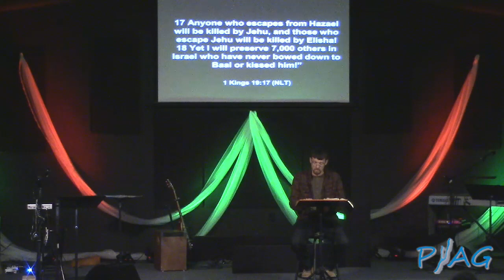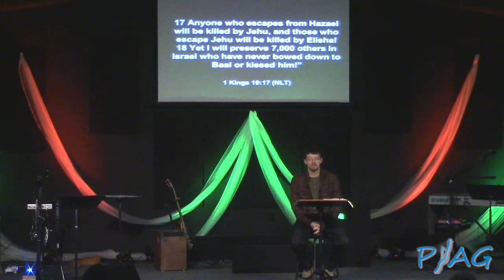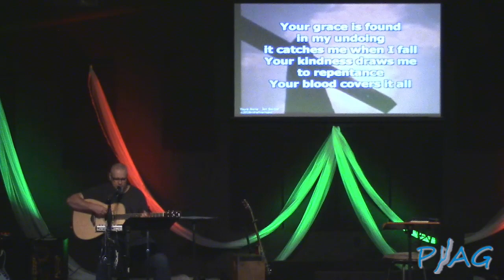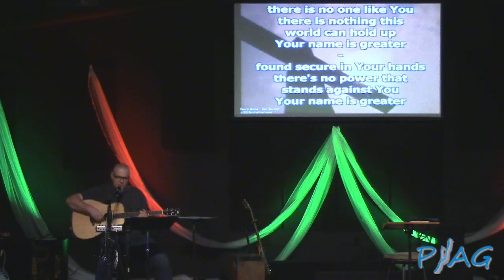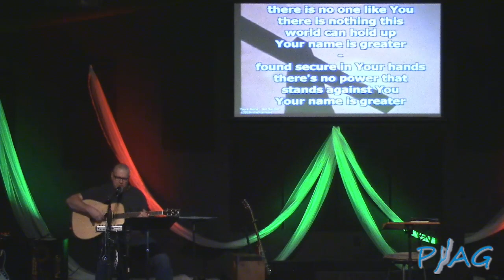"His Voice" - 12/26/2022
Our Message on December 26th 2022